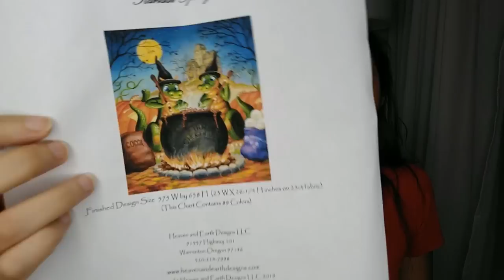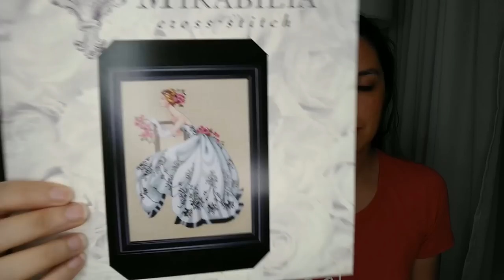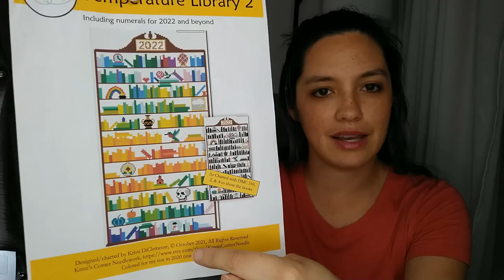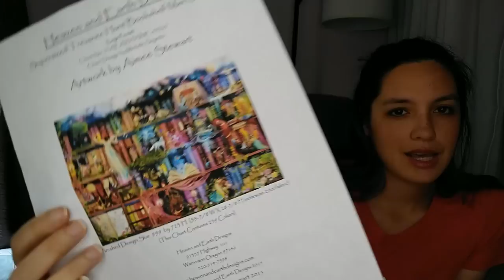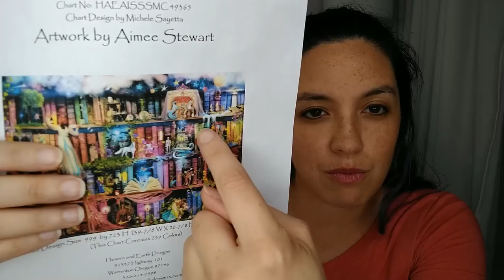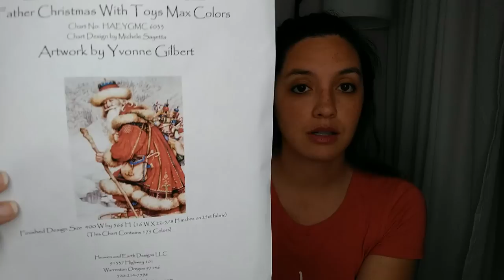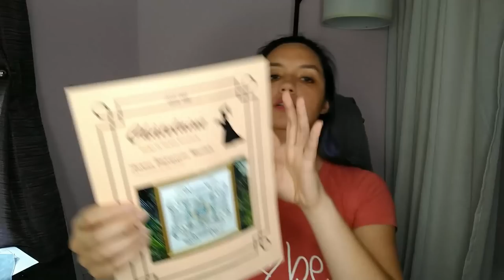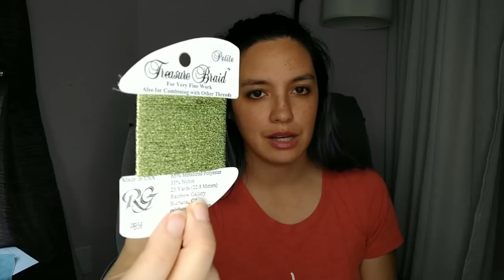Flosstube #16 - HAEDs and Chatelaine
Hello, my lovely friends! Another two weeks have gone by. I hope you are safe and well. Much love to you all. -Suki